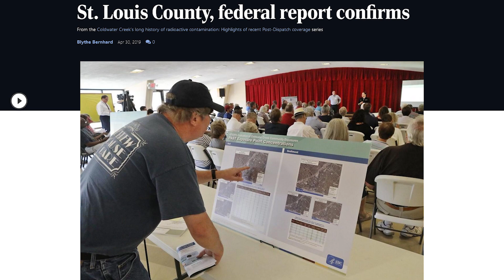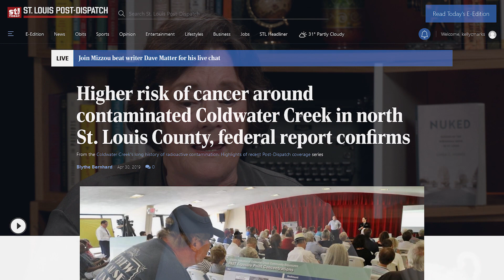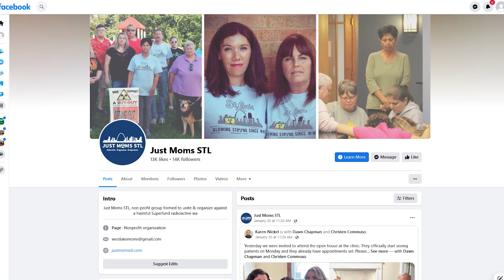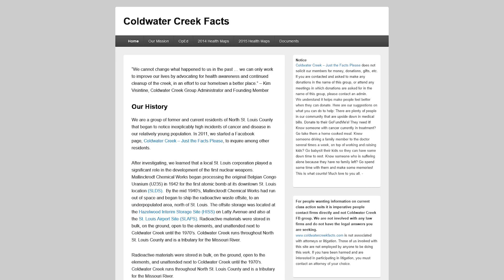Casualties of the Manhattan Project: “Nuked: Echoes of the Hiroshima Bomb in St. Louis” Interview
The Manhattan Project produced the first nuclear weapons which brought about the end of World War II.  It also created unexpected casualties of war for decades to come.  St. Louis played a significant role in the refinement of uranium for the nuclear program in the United States and the waste left behind continues to impact residents.  In the second part of the Linda Morice interview, she gives a very personal insight into how elevated radiation levels around Coldwater Creek have affected those that live in the area.